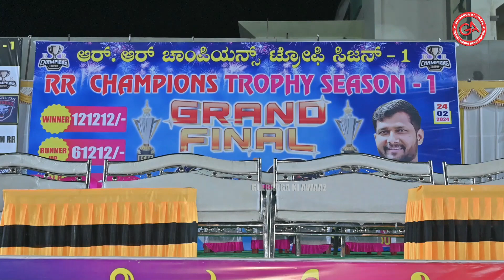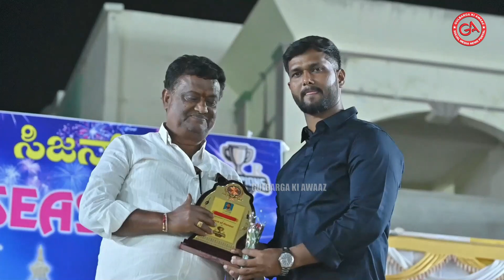RR CHAMPAIONS TROPHY SEASON 1 CRICKET TOURNAMENT